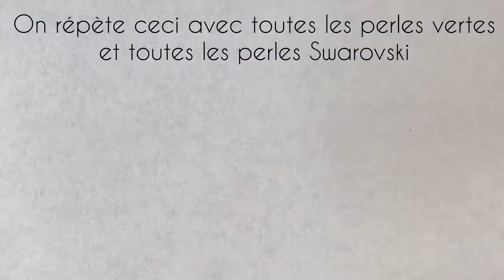Tuto Bijoux - BOUCLES D'OREILLES AVEC MATIERE PREMIERE - DIY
Dans cette vidéo, je vous propose un tuto pour réaliser un bracelet avec du matériel de chez Matière Première
Vous aurez besoin de :
- 4 perles Swarovski Ronde 5000 4 mm crystal AB
- 6 clous à tête